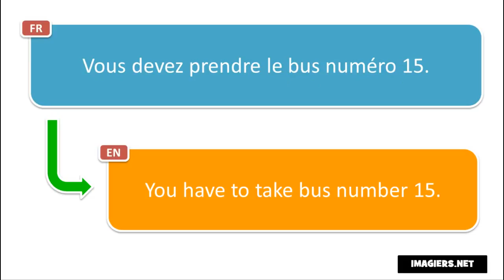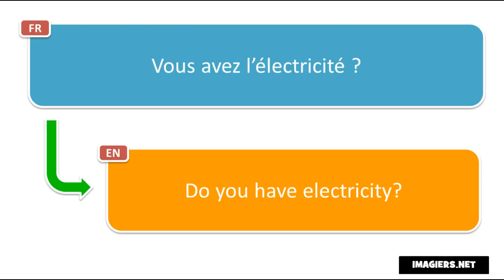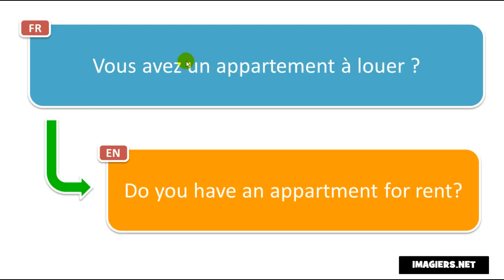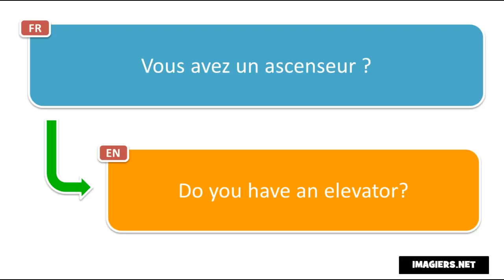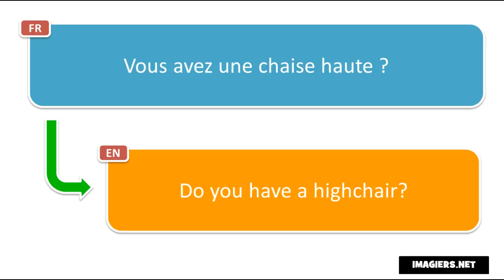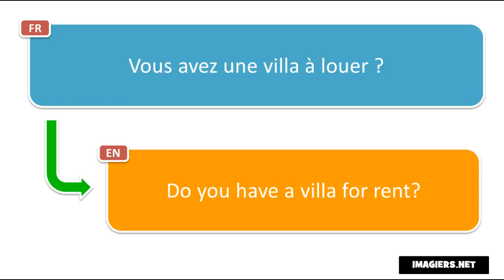Learn 20 new French phrases per day # Day 76